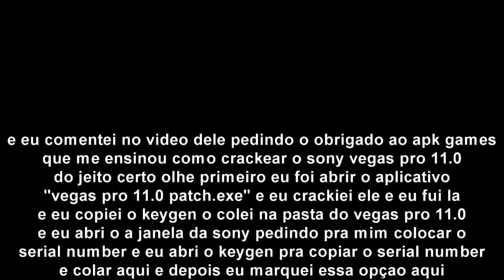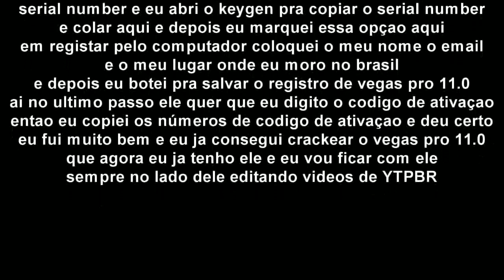O RETORNO DO MEU CANAL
video do apk games (VIDEO INDISPONVEL)